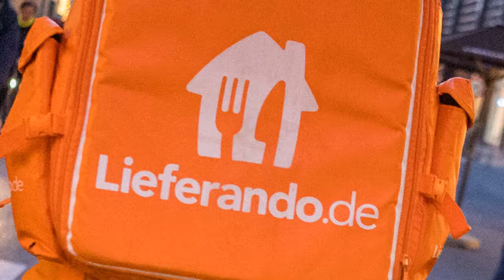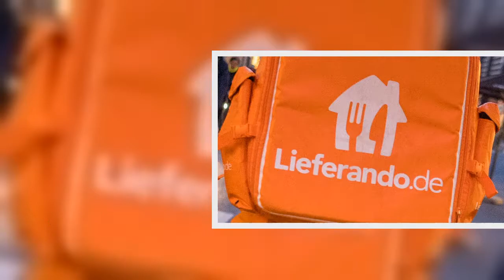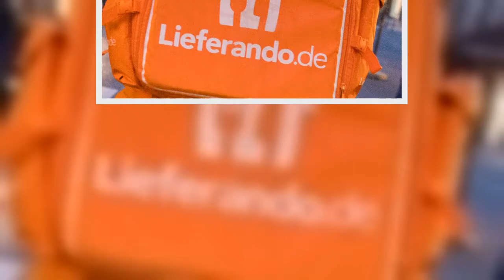Um Ausgangssperre zu umgehen: So leicht kommt man an eine Lieferando-Jacke